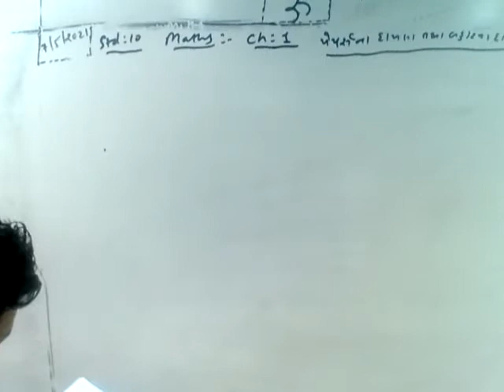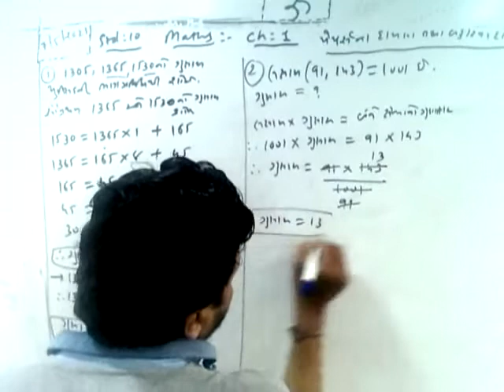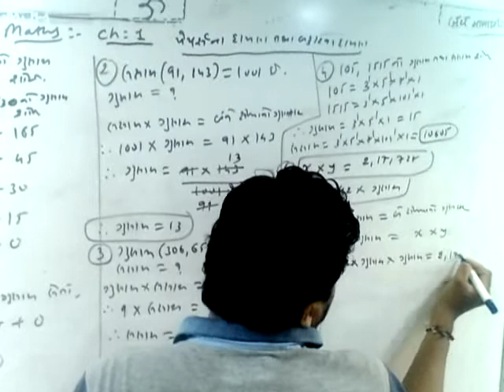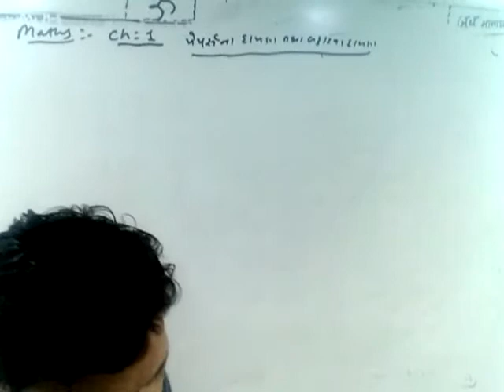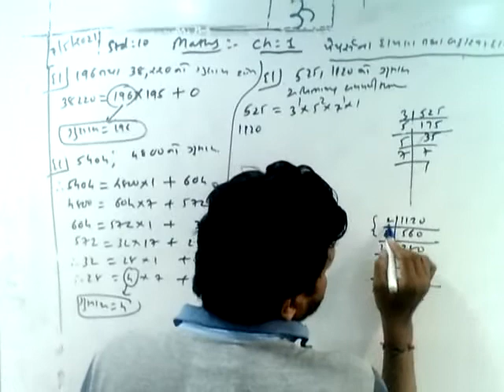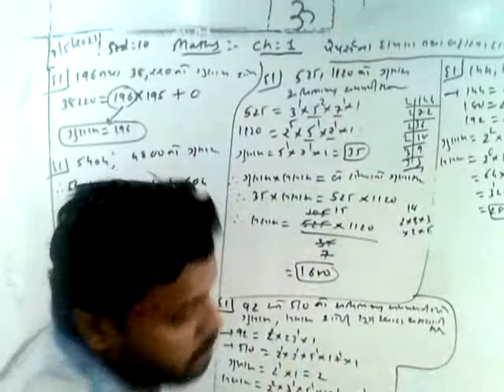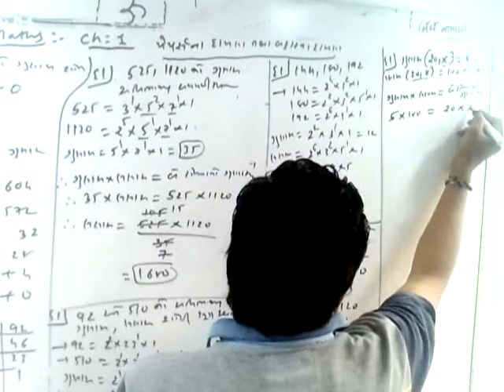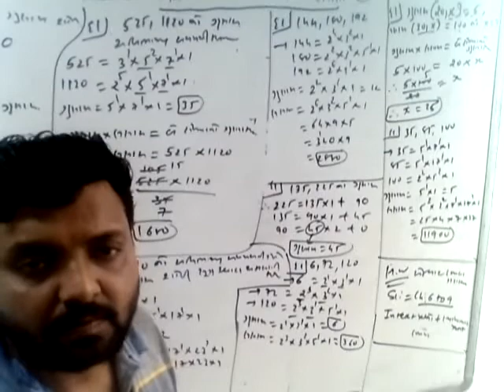10th_Maths_Chapter 1 Papers and outside Sums_07-05-2021